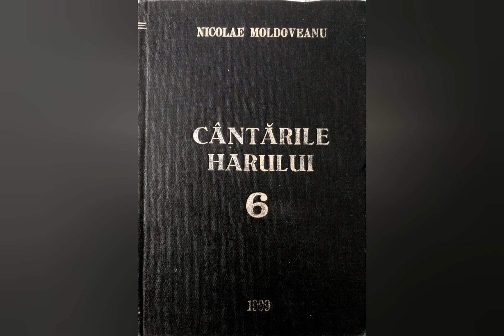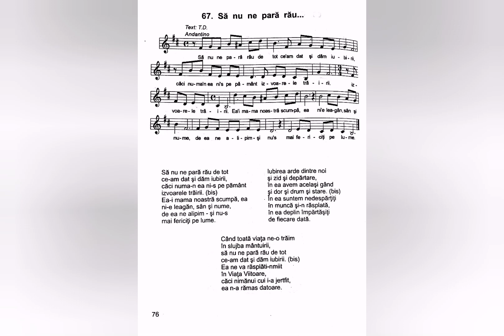Sa nu ne para rau - Nicolae Moldoveanu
Text: Traian Dorz
Melodie: Nicolae Moldoveanu
Interpretare: Nicolae Moldoveanu